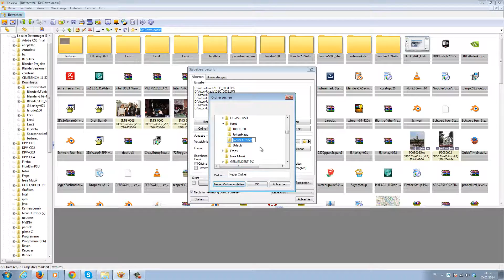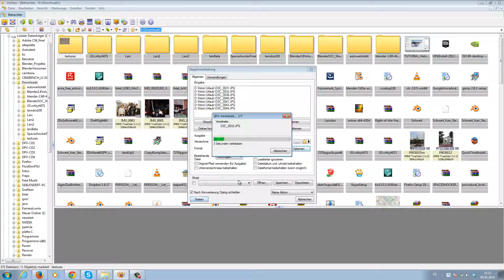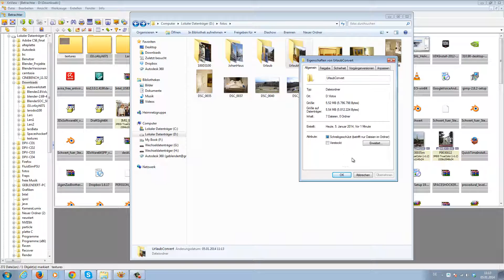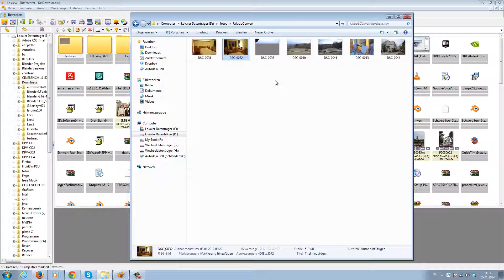Stapelverarbeitung Fotos und Bilder I XN View I Deutsch I Der Praktikant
In diesem Tutorial zeige ich euch wie man mit XnView Bilder stapelweise konvertieren kann!

Viel Spass!